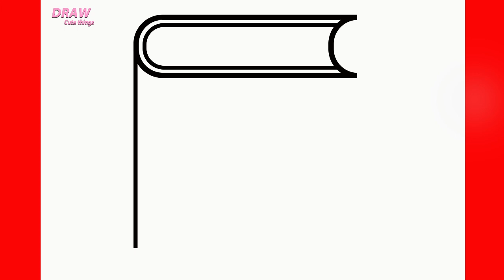HOW TO DRAW A CUTE NOTE BOOK, STEP BY STEP, DRAW Cute things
In this video, you can learn: HOW TO DRAW A CUTE NOTE BOOK, STEP BY STEP, DRAW Cute things
Ukudweba ,"